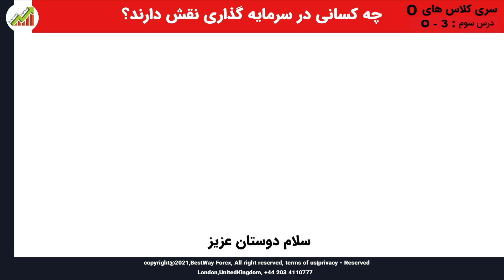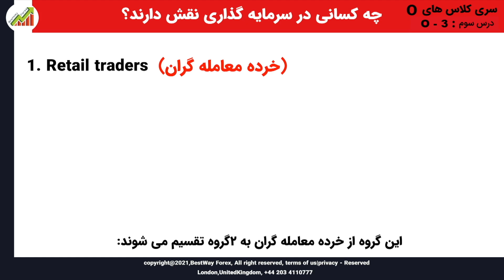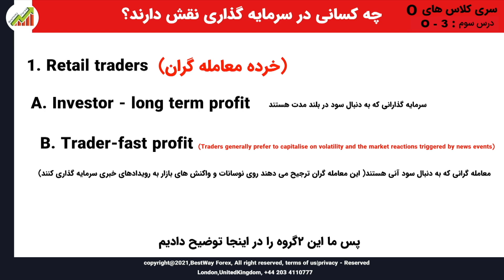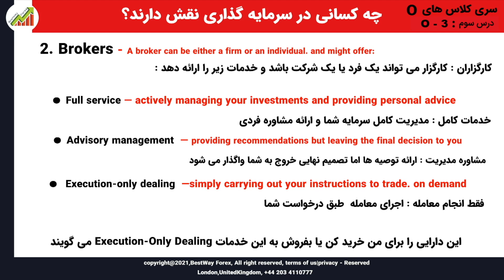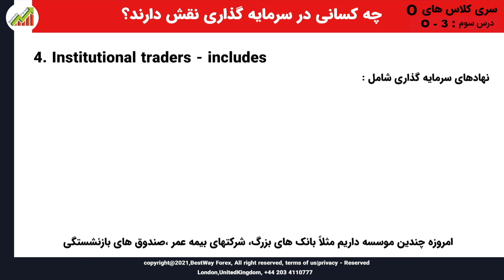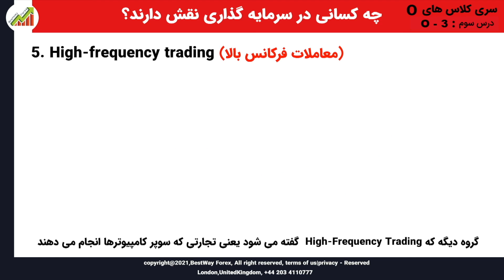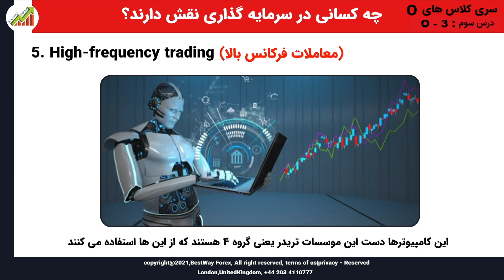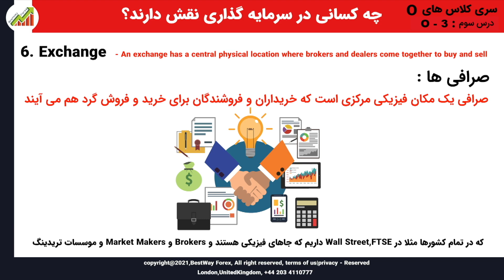فارسی : O-3 درس سوم : چه کسانی در معامله درگیر هستند؟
در این ویدیوها با این موارد آشنا خواهید شد
کسانی که در تردید دخیل هستند
نهاد های سرمایه گذاری
تایم این ویدیو 9 دقیقه می باشد